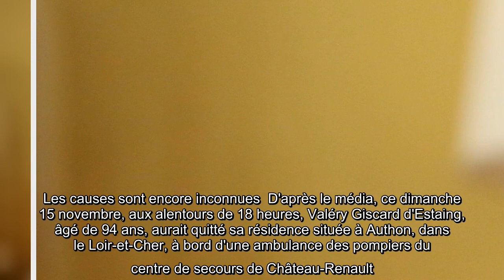Valéry Giscard d’Estaing : l'ancien président de la République hospitalisé à Tours